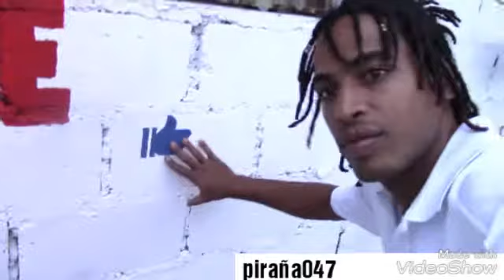Bienvenido dise Tu sabe Como se Neutraliza un perro